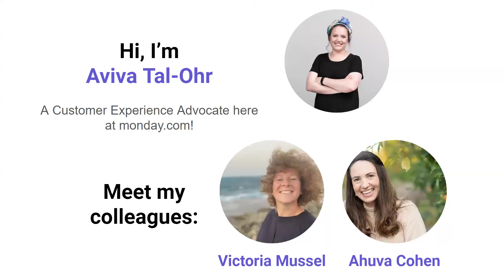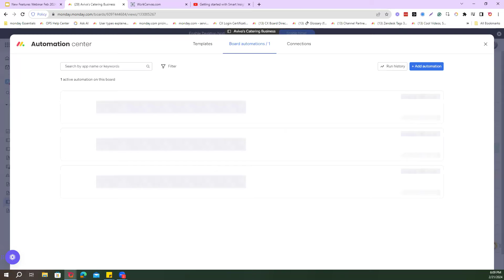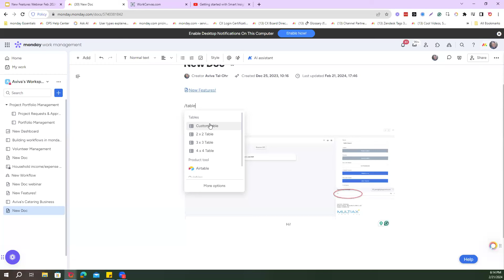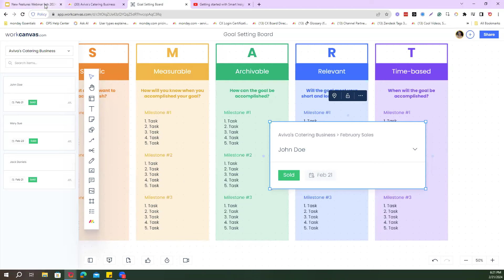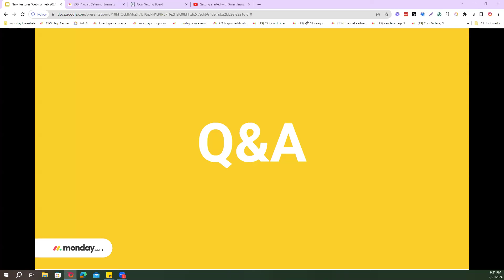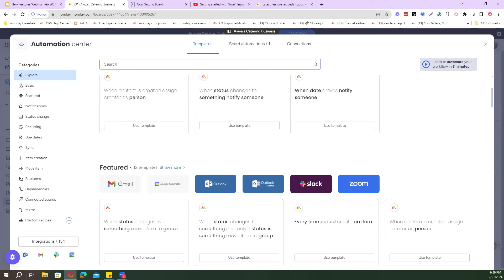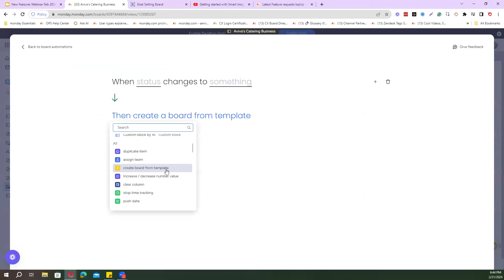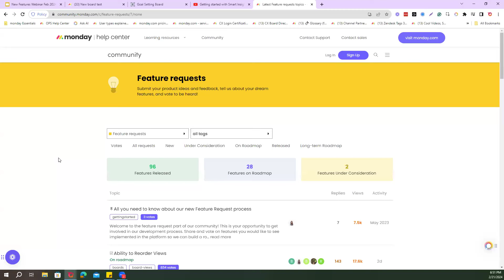monday work management new features webinar | February 2024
In this edition of our new features webinar, we learn about:
Subitem improvements:
-Conditional coloring
- Expand/collapse all subitems
- Pin subitem columns

Automation improvements:
- New Subitem automation trigger
- Unified automation/integration center

New monday workdoc features

Improvements for managing users for admins:
- Account admin batch action SSO reset

Mobile app improvement:
New UI for mobile app

monday.com's shift to being a multi-product company! Specifically, looking at our latest release of WorkCanvas from beta

App of the month - Smart Insights AI